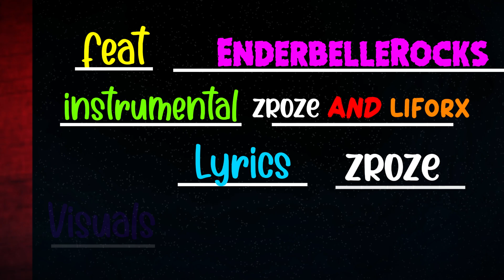OLD Stuff Media - 2003 - Liforx - Zroze - Chris - EnderbelleRocks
:) new day i hope this not cancelled i like demo video for part inspired in my favorite alternative artist Groundbreaking